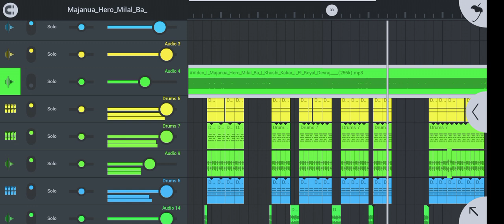मजनुआ हीरो मीलल बा shiwani_singh DJ Avneesh Music jaunpur 👍dj